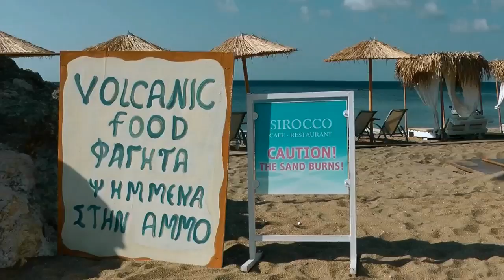20150822 Milos Paliohori